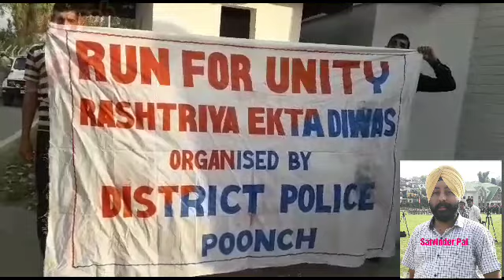Run For Unity Rashtriya Ekta Diwas Organised By DistrictPolice Poonch.